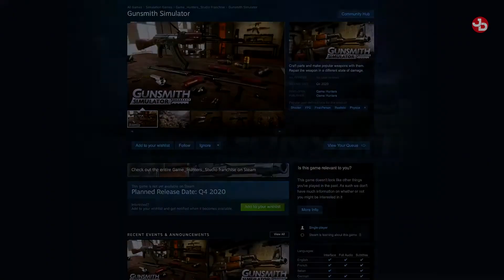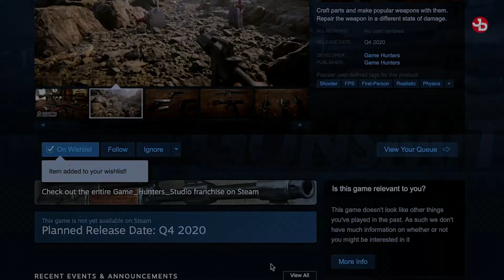Gunsmith Simulator pc game trailer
Craft parts and make popular weapons with them. Repair the weapon in a different state of damage.

Planned Release Date: Q4 2020

🔹 Valantis Krikri Support-A-Creator:
VKK-VALANTAKOS

🛑 No spamming.

👨🏽‍💻My PC Desktop Setup (2019):
CPU: Ryzen 7 3700x @4.3 GHz oc
MB:  Gigabyte X570 Aorus Elite
GPU: Gigabyte RTX 2070 WINDFORCE 8gb
SSD: Samsung Evo 860 500gb, OCZ Vertex 4 128gb
HDD: WD Black 2TB, WD Green 1TB
Ram: 2x8gb G.Skill Trident Z  RGB 16GZTR 3200MHz
Cooler: Deepcool Castle 240 RGB AIO
PSU: XFX Pro Black Edition 850w
Case: Deepcool Matrexx 55 ADD-RGB 3F
OS: Windows 10 Pro 64-bit

📺Peripherals:
Monitors: DELL S2719DGF 1440p 155Hz 27', LG 19', LG 24''
Wheel: Logitech G29/Shifter/Pedals
Headtracking: EDTracker Pro Wireless
Headset: HyperX Cloud
Mic: Reloop sPodcaster
Mouse: HyperX Pulsefire Surge
Mousepad: CoolerMaster RGB Hard
Keyboard: HyperX Alloy  Elite RGB
Webcams: Logitech C922 Pro, C270